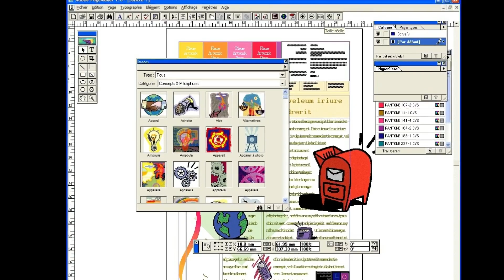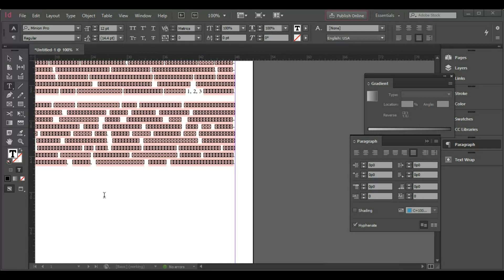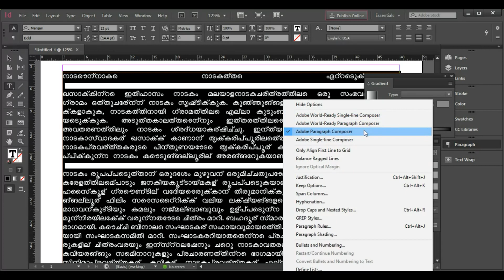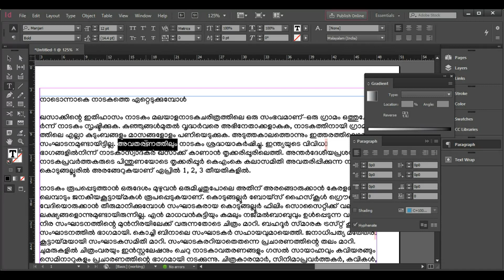How to Enable Malayalam Unicode In Indesign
അഡോബ് ഇന്‍ഡിസൈനില്‍ മലയാളം യുണിക്കോഡ് ഫോണ്ട് സപ്പോര്‍ട്ട് ലഭിക്കുന്നതെങ്ങനെയെന്ന് വിശദീകരിക്കുന്നു.
പ്രത്യേകം ശ്രദ്ധിക്കുക indesign CC വെര്‍ഷനുകളില്‍ മാത്രമേ മലയാളം പൂര്‍ണമായി സപ്പോര്‍ട്ട് ചെയ്യൂ..